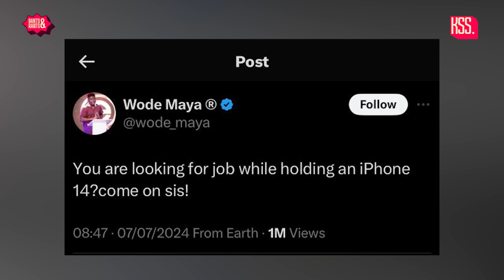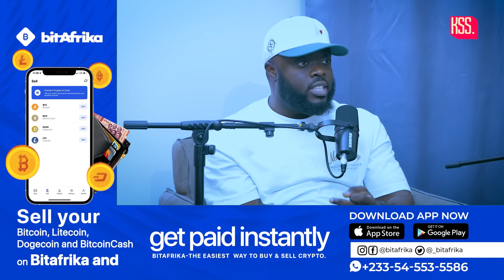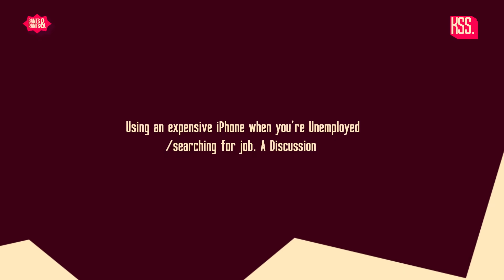iPhone 14 Or A Job? A Heated Conversation 😄😄😄😄